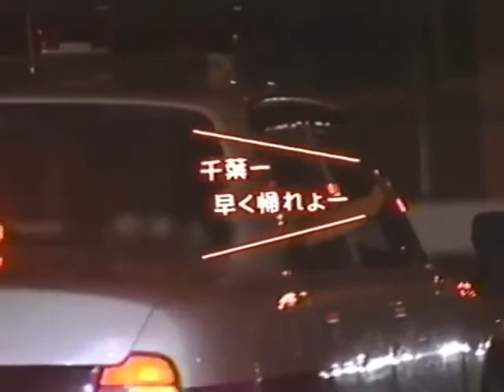May 16, 2020